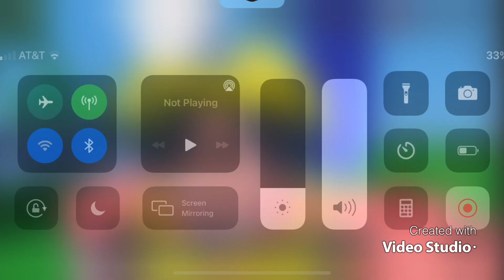will i take fall damage?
i made slime blocks tuff